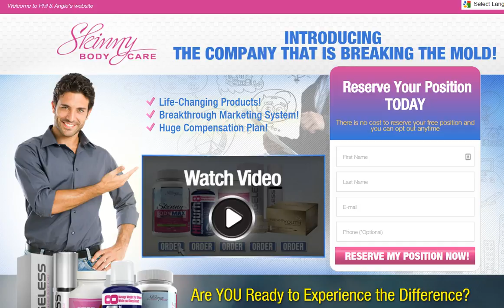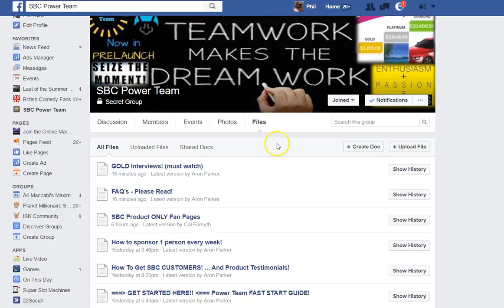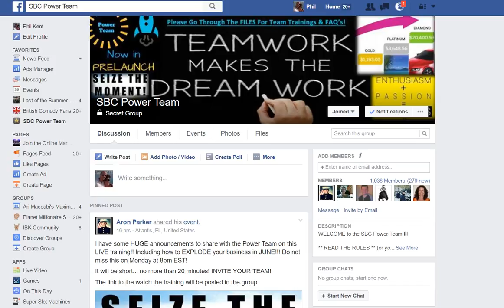SBC 2.0 Powerline System | Guaranteed Commissions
The SBC 2.0, Skinny Body Care Powerline System.
Join the SBC Power Team and see why this program is creating huge success for so many people.
The system places people into your team on auto-pilot.

skinny body care
skinny body care compensation plan
sbc powerline system
sbc power team
Aron Parker
Phil Kent
Skinny Fiber
Skinny Body Max
HiBurn8
SBC 2.0
SBC Proof

This video explains why SBC will be the best program you will join.
See for yourself the Power of the system, and why the
SBC Powerline system is the most powerful system in the industry.